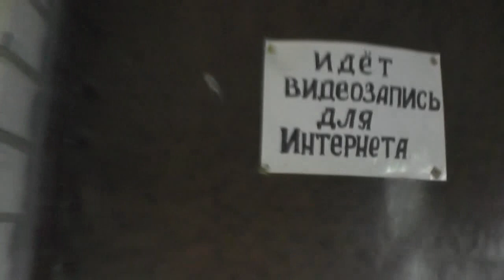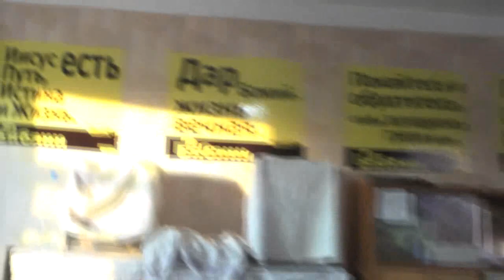Возвращение Сергея и Виталия с соревнования собак в Бийске 19. 08. 2018